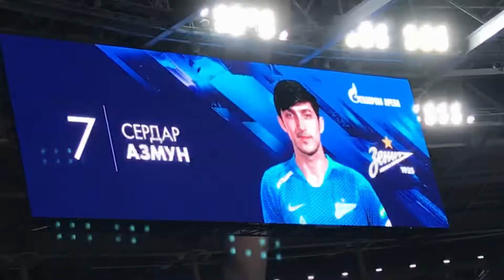Зенит 2:0 динамо – Гол Азмуна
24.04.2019г. Чемпионат России по футболу 2018/2019, 25-й тур